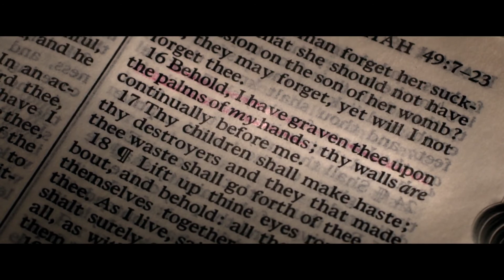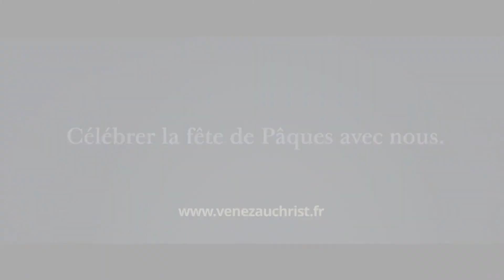La paix et l’espérance de Pâques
Invitation du président Nelson pour le dimanche des rameaux